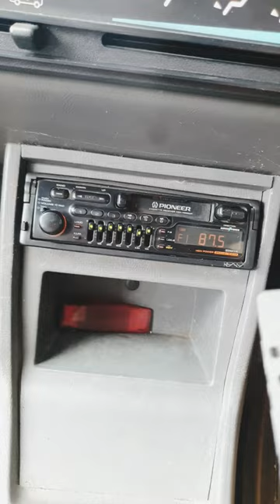Old school retro cassette player